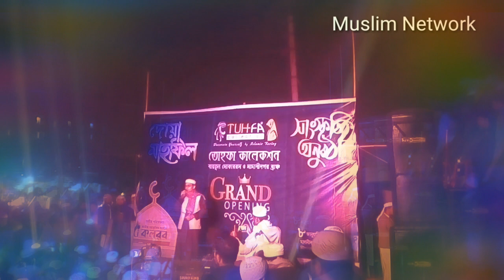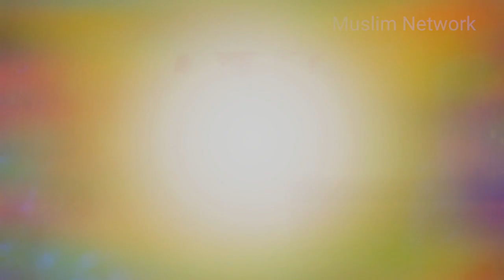তার নেয়ামতের শুকরিয়া কেমনে আদায় করি। Stage program. Said Ahmed by Kalarab. New Islamic song. MN.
Song: tar neyamoter sukriya
artist: Sayed Ahmed
lyric and tune : Ainuddin Al Azad (rah)
stage program _ Madani nagar

আমাদের ভিডিওটি যদি ভালো লেগে থাকে তাহলে অবশ্যই লাইক দিবেন কেমন হয়েছে কমেন্ট করে জানাবেন। আর বন্ধুদের মাঝে শেয়ার করতে ভুলবেন না।
যেন পরবর্তী ভিডিও ছাড়ার সঙ্গে সঙ্গে সবার আগে নোটিফিকেশন পেতে পারেন।